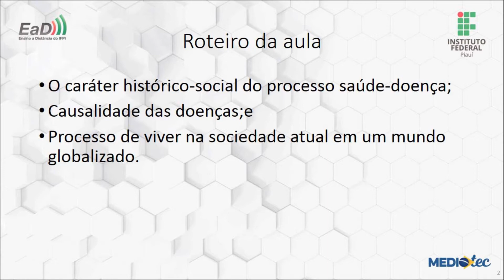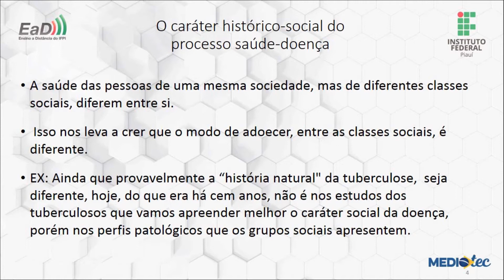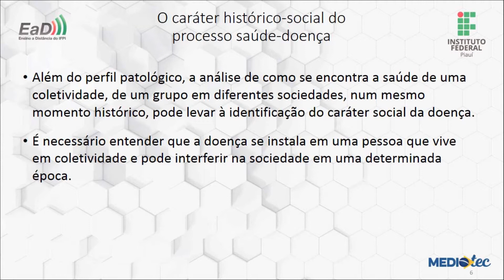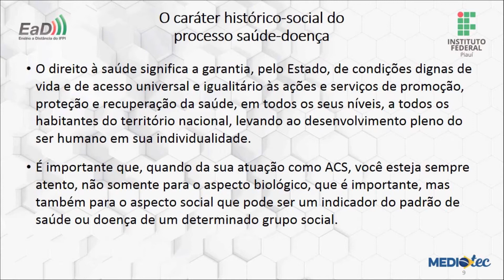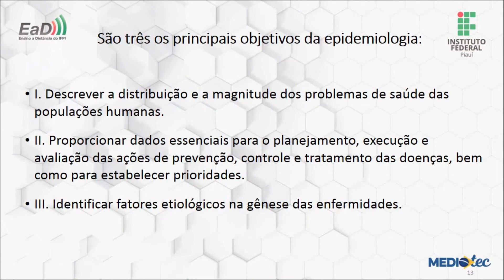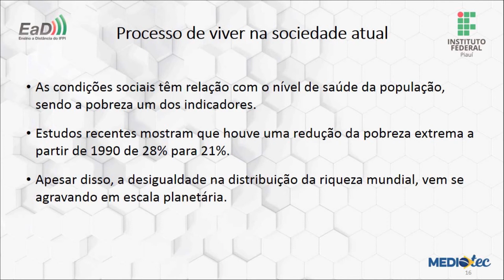Agente Comunitário de Saúde - Fundamentos do Processo Saúde Doença - Aula 02